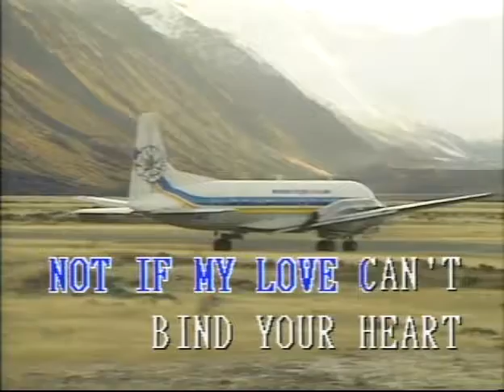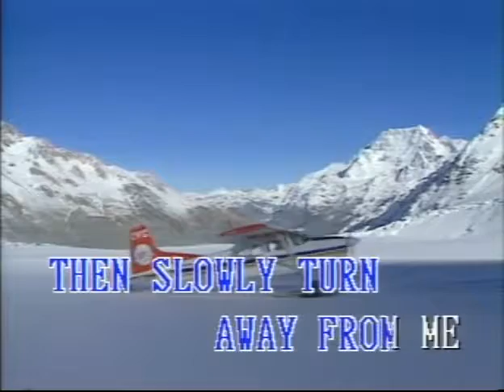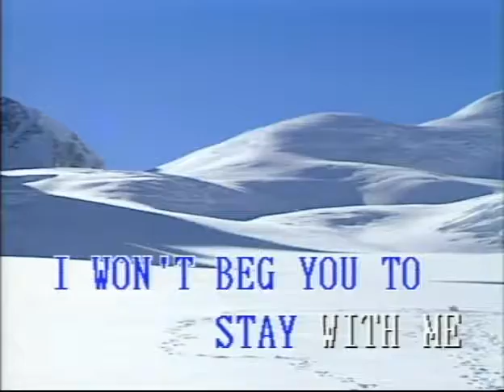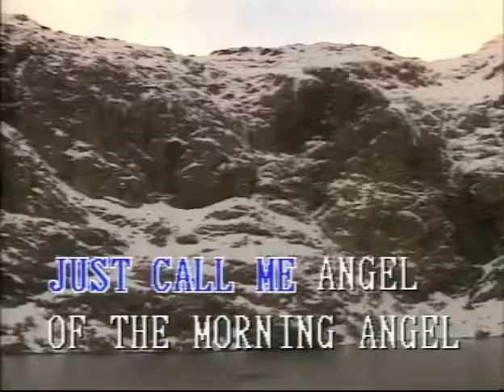Angel Of The Morning karaoke